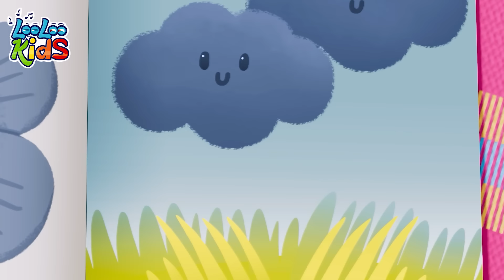Happy Tunes for Little Ones - S4EP14 Dance Along Super Mix - LooLoo Kids Songs for Kids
Introduce your little ones to the world of music with our fun and educational compilation of children's songs. 📢Listen on SPOTIFY 𝐨𝐮𝐫 𝐦𝐮𝐬𝐢𝐜 𝐚𝐩𝐩

The first song in our compilation is "Colors Song". This catchy and playful tune teaches children the names of different colors in a fun and engaging way. With its bouncy rhythm and colorful lyrics, "Colors Song" is sure to become a favorite among young listeners

From playful nursery rhymes to interactive counting and learning songs, our compilation offers something for every child to enjoy. So put on your dancing shoes and join in the fun with our collection of children's songs!

In addition to being a fun and engaging way to learn, introducing children to colors at an early age can also have cognitive benefits. Research has shown that exposing children to a wide range of colors can help them develop their visual discrimination skills and improve their ability to differentiate between different hues. By singing and dancing along to the "Colors Song," children can not only have fun, but also build important foundational skills that will serve them well in their academic journey.

00:00 Colors Song
04:11 A Flower in my Garden
05:47 Zigaloo Dance
08:10 Toys Song
10:50 Hello Song
13:38 Months of the Year
16:16 Phonics Song
18:32 Animal Sounds
20:40 Break the Pinata

Red
Orange
Yellow
Green
Blue
Purple
Pink
Black
Grey and
White